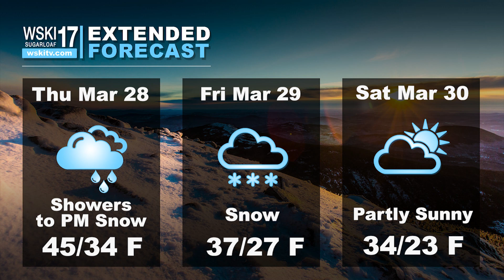WSKI Latest Local Forecast and Trail Conditions 3-26-2024 AM